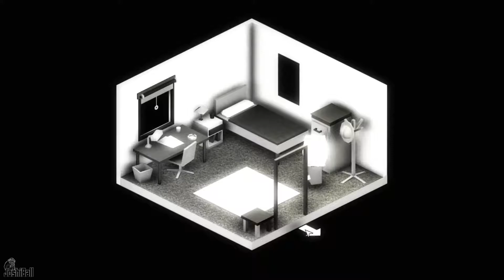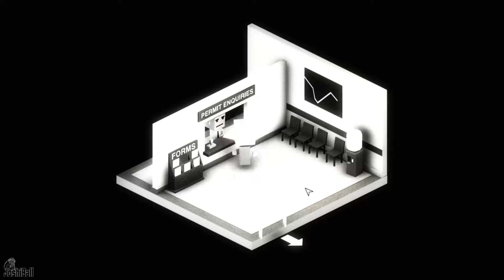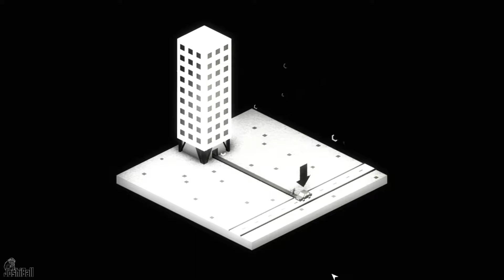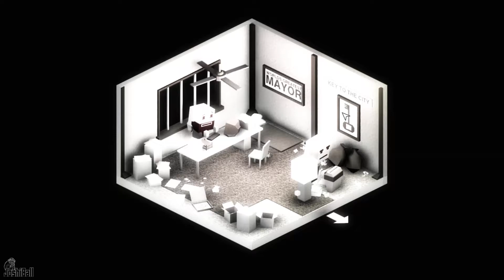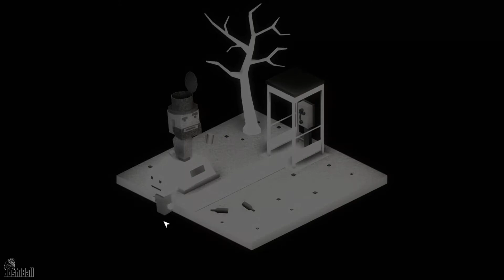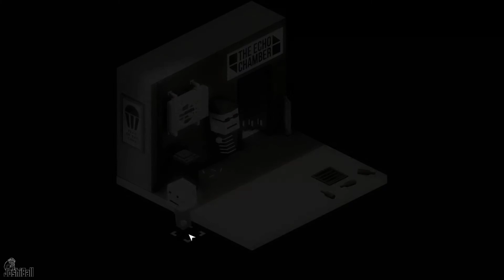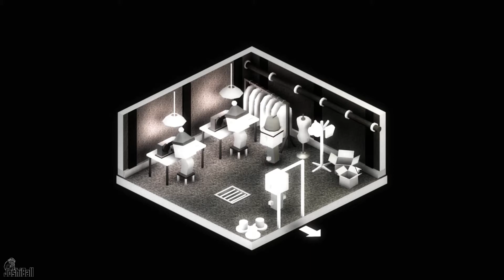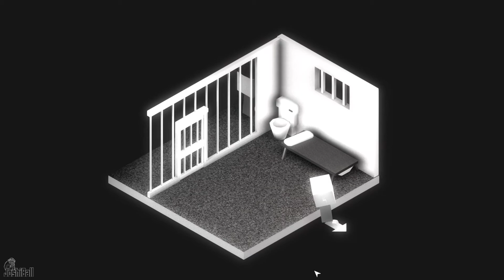Grimsfield (Full Game No Commentary)